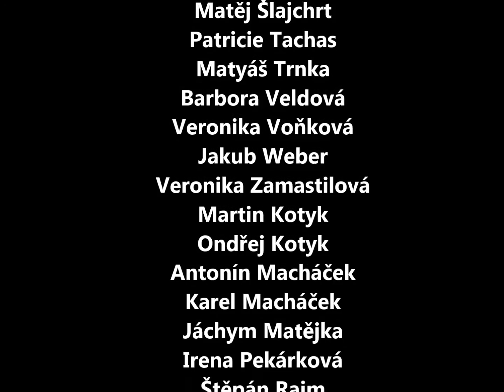Závěrečná zdravice s titulky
Filmové léto 2016